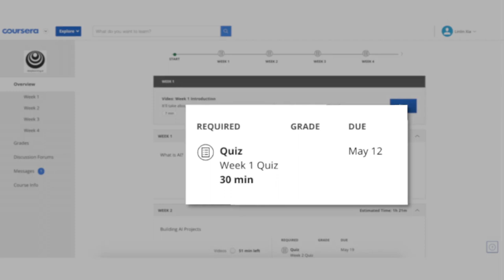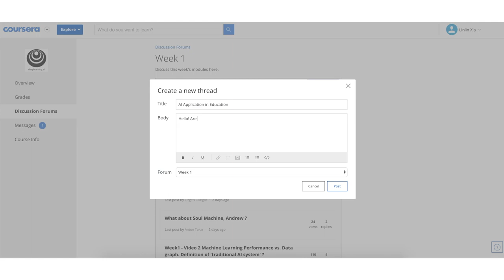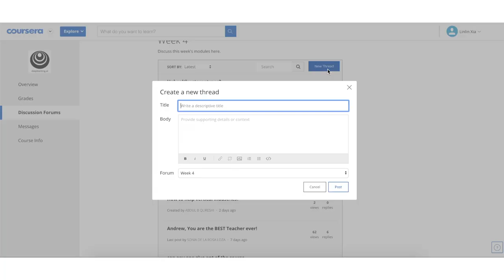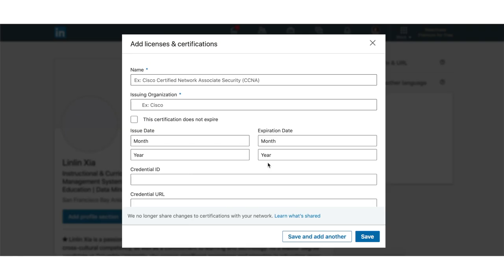7 Pro Tips for Using Coursera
Taking a Coursera course? Watch this short video for 7 quick tips on how to get the most out of your experience. Connect with Coursera learners in the Coursera Community